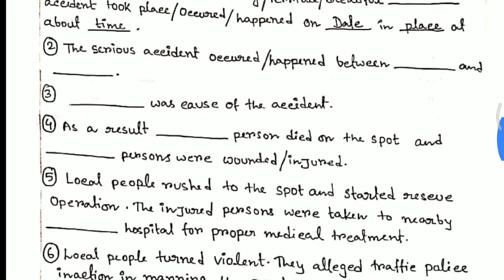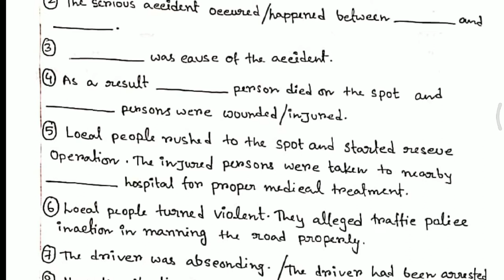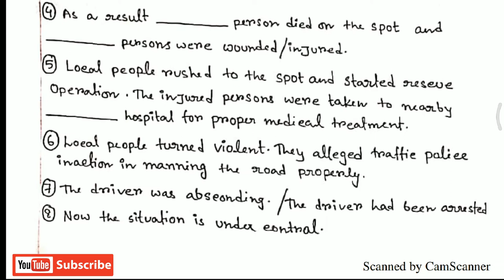Report Writing Part 1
Report Writing For PSC Clerkship 2019